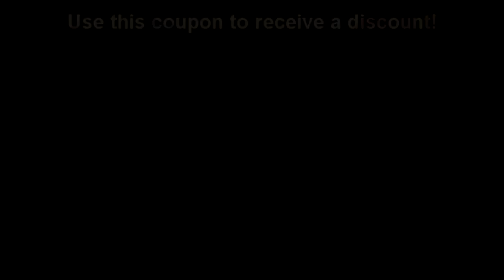Royal Handcrafted Leather Dog Collar with Nappa Padding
- get inspiration from our dog photos, store the images you like more, share your favorites with others!

Let us introduce you this gorgeous Nappa Padded Dog Collar for your pet that perfectly combines unbelievable quality and splendid look. The collar is made of selected durable genuine leather. So, it is very gentle to your dog's skin and hair . In this stitched designer collar you will found not only beautiful decoration but also reliable dog training gear.